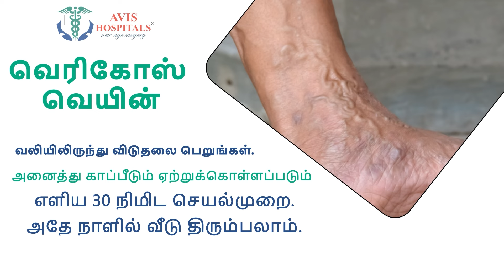மக்கள விரட்டனும்... நிலத்த புடுங்கனும்.. பற்றி எரியும் சிவன்மலை கோயில் நிலம் - திருப்பூரில்பதற்றம்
இங்க இருக்க மக்கள விரட்டனும் எங்க கிட்ட இருந்து நிலத்த பிடுங்கனும்னு நினைக்குறாங்க… எங்க கிட்ட இருக்க நிலத்த ஏலம் விட பார்க்குறாங்க.. பாதுகாப்புங்ற பேர்ல எங்கள அப்புறபடுத்துறாங்க…

சிவன்மலை கோயில் விவசாய நிலங்களை பொது ஏலம் விட எதிர்ப்பு... ஏல மையத்தை முற்றுகையிட்ட விவசாயிகள்- போலீஸ் இடையே தள்ளுமுள்ளு